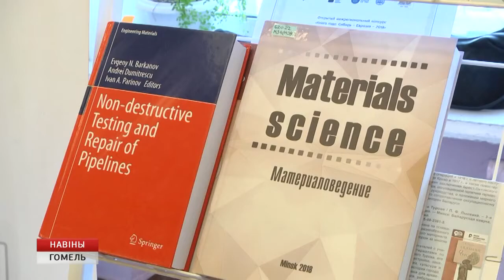День белорусской науки